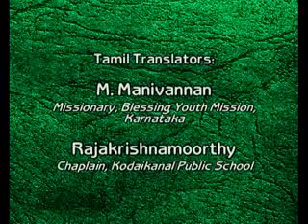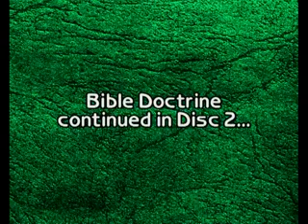1 Introduction and Is Doctrinal study must